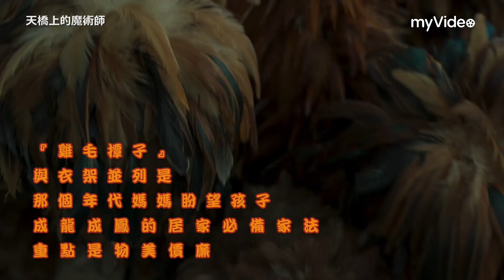《天橋上的魔術師》幕後花絮 1980年的台灣人標配： 半屏山 花襯衫 高腰牛仔褲 沒有手機只有街機｜myVideo線上首播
1980年代的台灣長什麼樣子？✨
❖2021旗艦台劇《天橋上的魔術師》myVideo線上首播❖
那些媽媽們的時尚高瀏海？半屏山？
趴妹必備花襯衫配高腰牛仔褲
小孩沒有手機 只有投十塊街機！

還有什麼是你印象中的台灣1980標配？

導演： 楊雅喆
演員： 莊凱勛 、 朱軒洋 、 宋柏緯 、 萬芳 、 温貞菱 、 盧以恩 、 孫淑媚 、 初孟軒 、 楊大正

▁▂▃▄▅▆▇     110/3/31前申辦台灣大5G專案      ▇▆▅▄▃▂▁
            最高享6個月myVideo豪華月租方案優惠